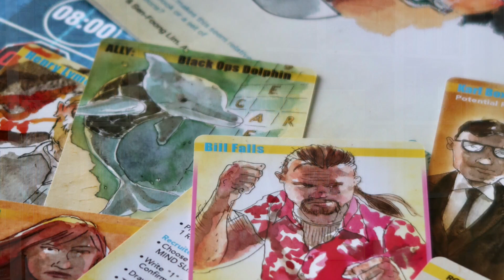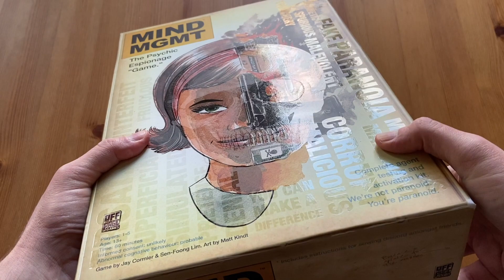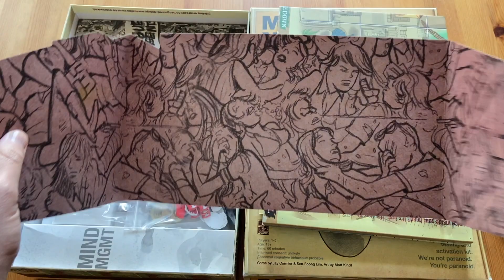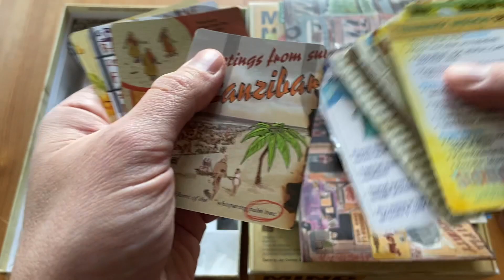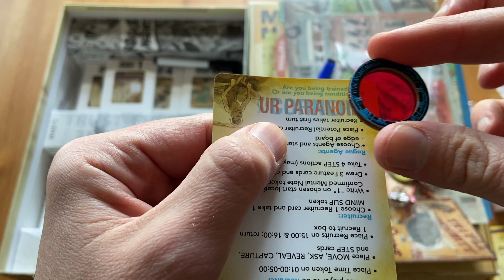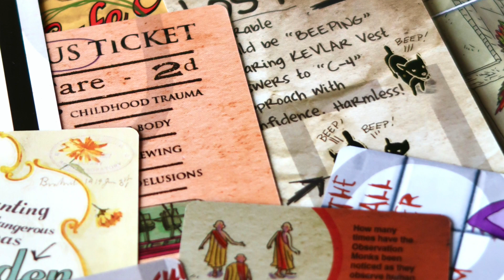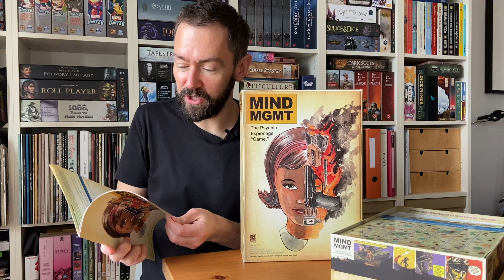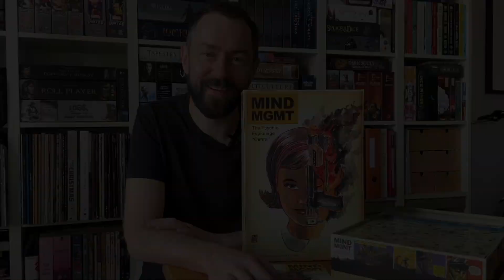🇵🇱 Mind MGMT: The Psychic Espionage Game (Off The Page Games) | omówienie, unboxing i wrażenia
[Współpraca reklamowa, Off The Page Games dał mi grę do recenzji, ale nie miał wpływu na jej treść]

Opowiadam o grze "Mind MGMT: The Psychic Espionage Game". Jest to gra jeden kontra wielu z mechaniką "hidden movement" o tajnej organizacji, która wpływa na losy świata posługując się szpiegami o nadprzyrodzonych zdolnościach.

Rozdziały:
0:00 Wstęp
3:22 Unboxing
12:25 Pierwsze wrażenia